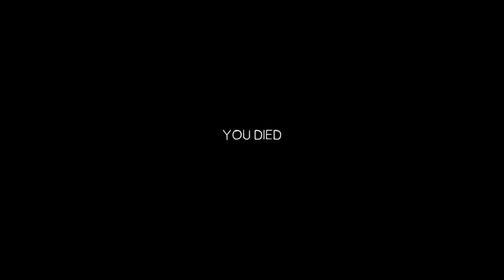In Sound Mind Agent Rainbow's Tape Part 2 - Uhyean Games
RELEASE DATE:
29 Sep, 2021
DEVELOPER:
We Create Stuff
PUBLISHER:
Modus Games